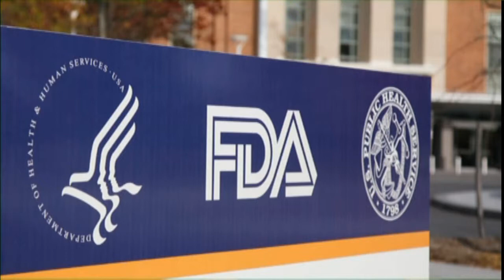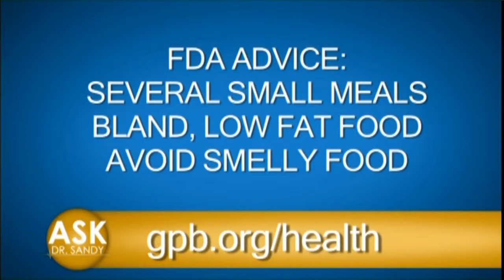Dr. Sandra Fryhofer - Your Health Matters - Does AM Mean Awful Morning?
Pregnancy can be the best of times...or the worst -- if you have morning sickness.

The majority of women (70-85%) suffer nausea and vomiting during pregnancy. I was in that majority. At one point, my symptoms were so severe -- I got so dehydrated -- I required intravenous fluids.

And don't let the name fool you. For some, symptoms don't hit just in the morning. Mine were 24-7...but I was having twins, which often means more morning sickness.

Well, expectant ladies, you are in luck!